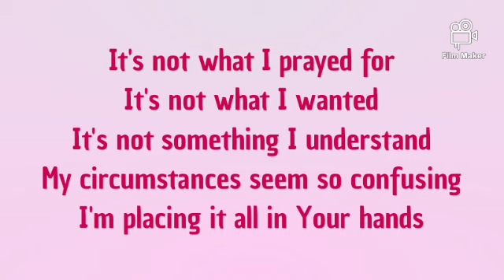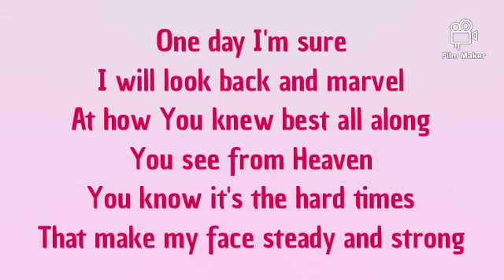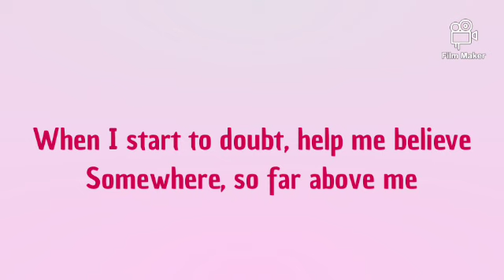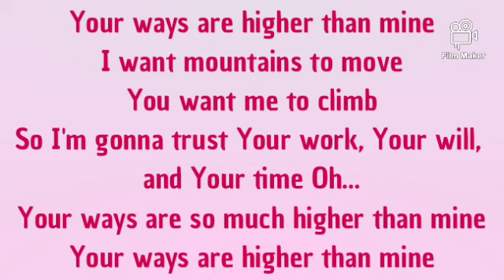Your Ways Are Higher Than Mine by Collingsworth Family